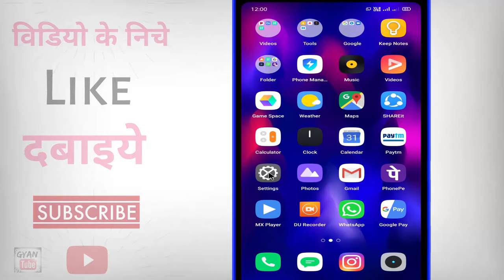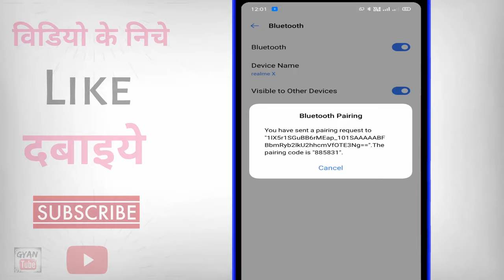Bluetooth connect nahi ho raha hai | Mobile me bluetooth connect nahi ho raha hai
Bluetooth connect nahi ho raha hai | Mobile me bluetooth connect nahi ho raha hai | bluetooth connect na ho to kya karna chahiye | bluetooth connect na ho to kya karen | fix bluetooth couldn't connect | bluetooth connect na ho to kaise karen | kya aapaka bhi bluetooth connect nahi ho raha hai to phir ye video dekhate rahiye